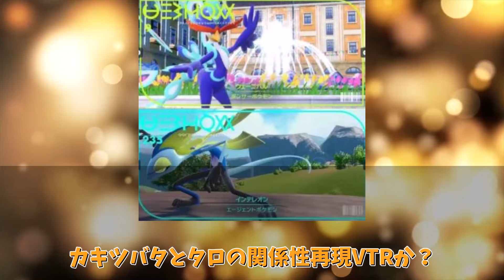【あにまん】この2匹【ポケモン反応集】